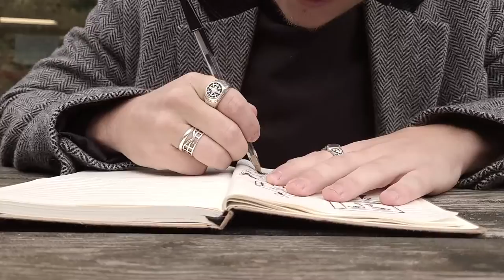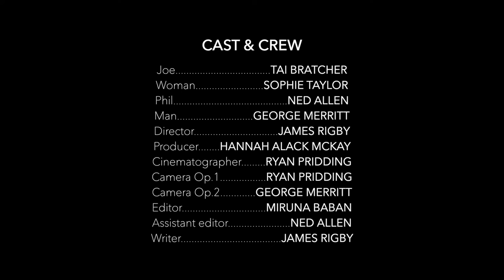Don't Look Back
AUB, Year 1, Student Production

Starring Tai Bratcher, Sophie Taylor, Edward Allen, George Merritt
Written and directed by James Rigby
Produced by Hannah Alack Mckay
Cinematography - Ryan Pridding
1st AD, Camera - George Merritt
Camera - Sophie Taylor
Editor - Miruna Baban
Editor - Edward Allen